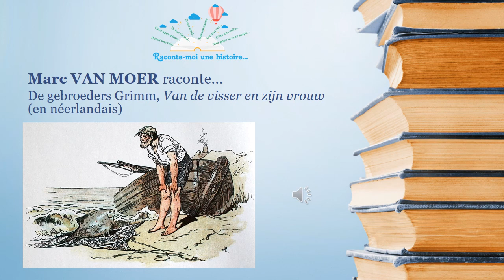"Raconte-moi une histoire..." : Grimm, Van de visser en zijn vrouw par Marc Van Moer (néer.)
La Maison des Associations asbl et le RBS - Center fir Altersfroen (Luxembourg) présentent le projet "Raconte-moi une histoire...".
Des seniors racontent des histoires dans leur langue maternelle et les partagent avec vous.